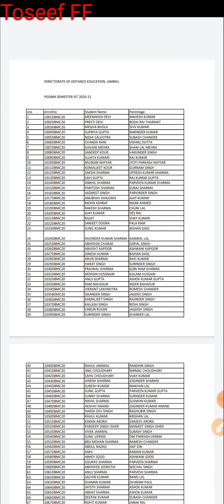JAMMU UNIVERSITY PGDBM SEMESTER 1ST ENROLLMENT NUMBER 2020 - 21